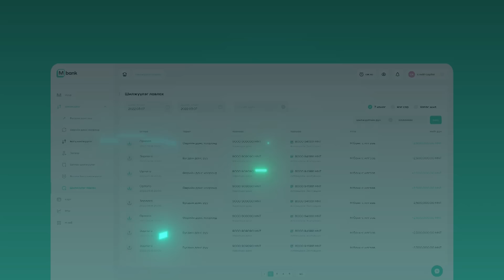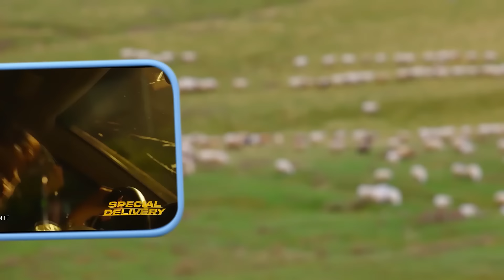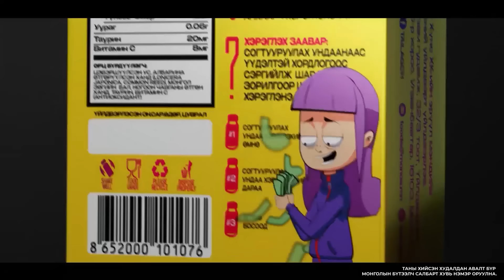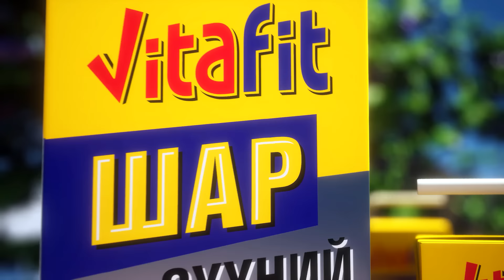[VLOG] Baji & Yalalt - Episode 121 w/Amgaa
Yalalt instagram: yalalt_score
Baji instagram: bajilumino
Amgaa instagram: amgaa.dram4